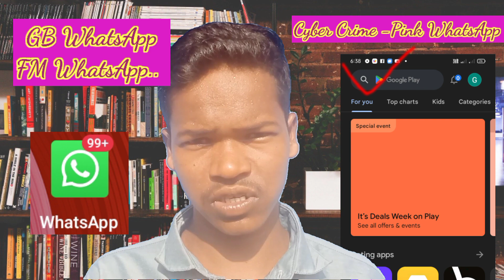Is Pink WhatsApp Dangerous ?WhatsApp ଯଦିuse କରୁଛନ୍ତି ସାବଧାନ ଜାଣନ୍ତୁ ଏହି Important କଥା(Cyber Crime)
Is Pink WhatsApp Dangerous ? WhatsAppଯଦିuse କରୁଛନ୍ତି  ସାବଧାନ ଜାଣନ୍ତୁ ଏହି  Important କଥା(Cyber Crime)